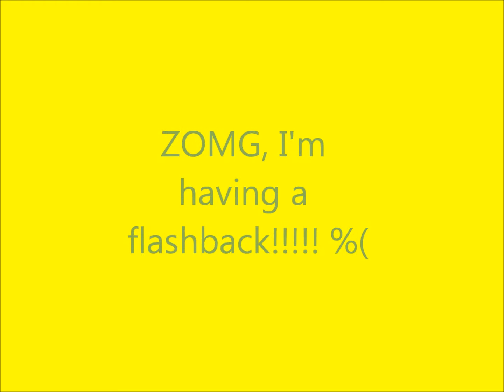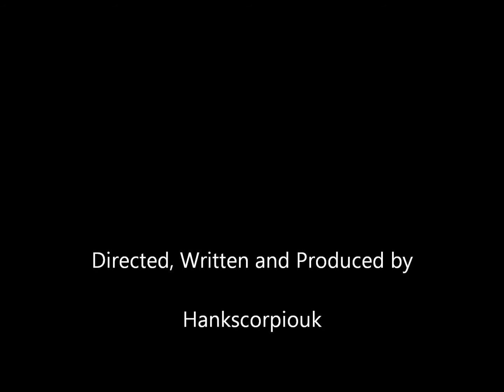KMCS- Doomcraft?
aaaaaand.

If you're looking for a kewl place to play Minecraft try our servers - we have 3

* our test server for running snapshots/prereleases etc (mc.kewlmcserver.com:26000))
(Numeric IP, just incase = 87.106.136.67)

PS we're always looking for mods and HelperVIPs/BuilderVIPs/ArtistVIPs